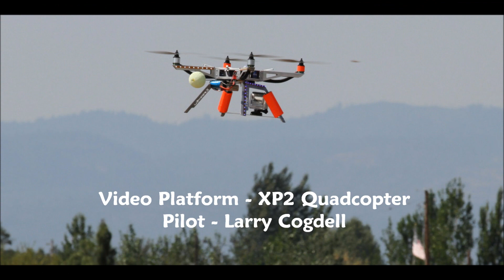Candy Drop from a Different Perspective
Lots of model airplane airshows feature a candy drop, where a model drops a load of candy for eager kids on the ground.  This particular drop was caught on video from an XP2 quadcopter.  The XP2 is made by XPro Heli in Bend, OR.  The candy bomber is a Super Flyin' King, built and flown by Bruce Tharpe.  Wingspan is 11 ft, weight is 36 lbs, and the candy load is about four or five lbs.  Kits for the Super Flyin' King are available from Bruce.  Visit btemodels.com for more info.